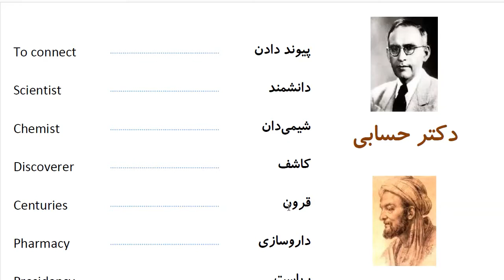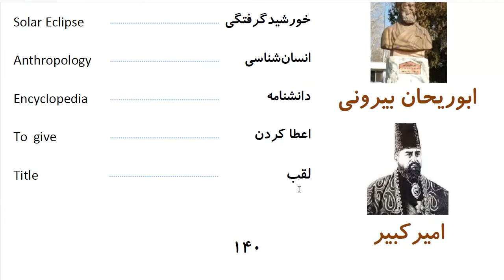Learn to Speak Persian FAST: For Advanced Students- Lesson 8-شخصیت- Part 12